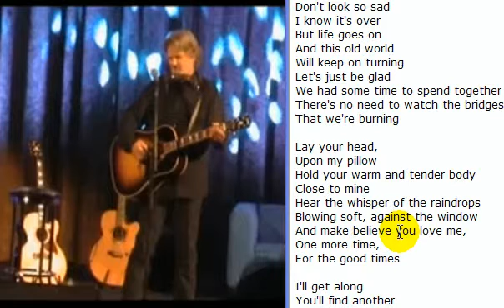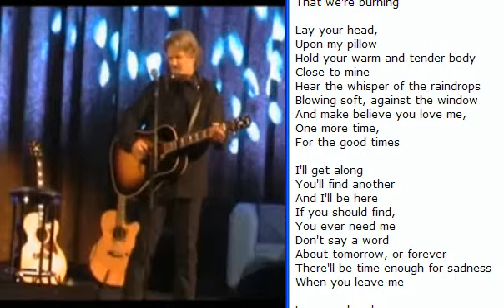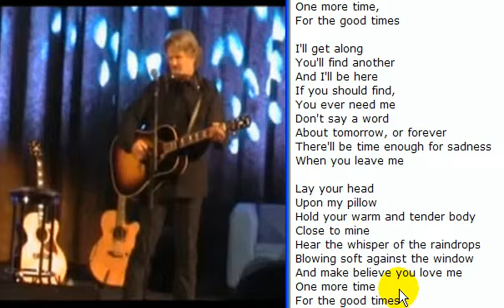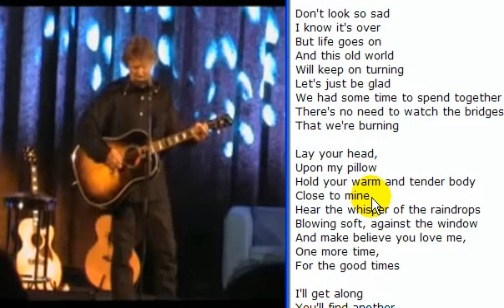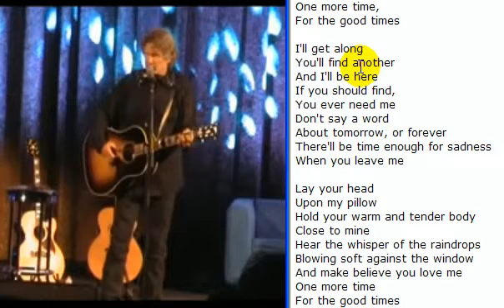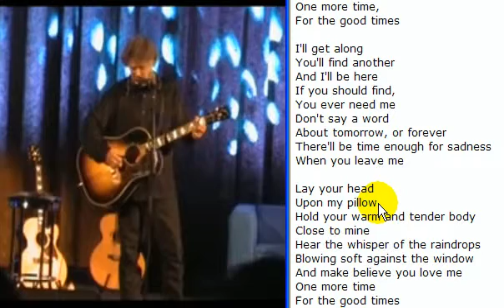ForTheGoodTimes.avi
Dr. Choi's Korean Translation for 'For the good times'